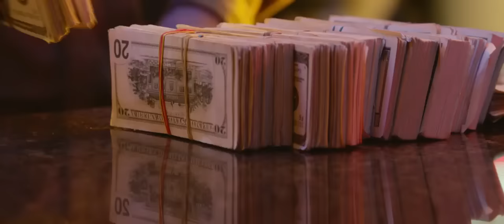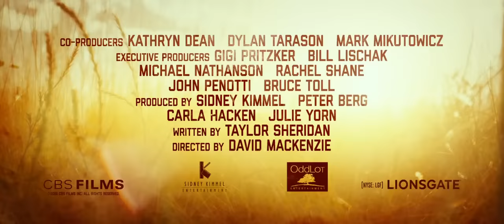Hell or High Water - Official Trailer #1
To save their family’s West Texas farm, a desperate father and his ex-con brother embark on a daring bank-robbing spree.